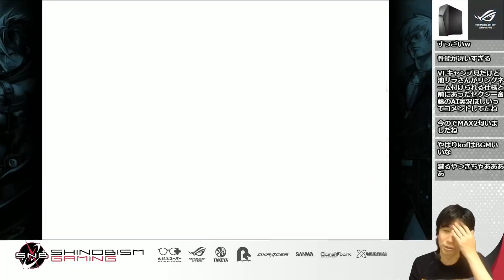【KOF2002UM】超強いと噂！？舞のMAX2を貪欲に狙いに行った結果…【ハイタニ】